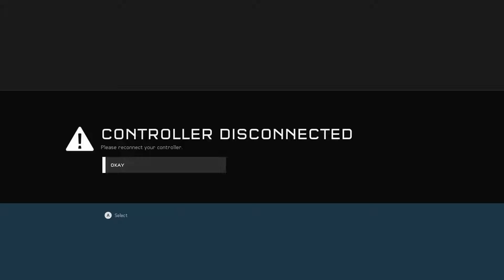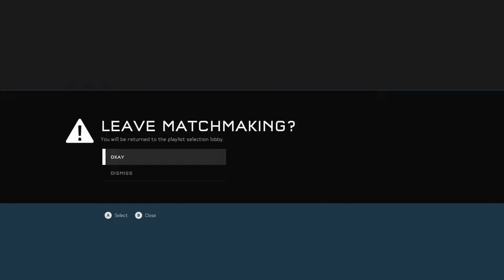Halo 5 Guardians - Doubles Part 2: Amb qui parles?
Amb el Capcat (que alguna cosa va fer perquè no se'l sentís bé)

0:00 - "Parlem" de la Siri i Eden (derrota), al 8:10 el Capcat em deixa tirat :(, ho comentem a 11:46
11:26 - Mourinho, Pogba i Empire (al 21:35 em quedo sense àudio i acabem guanyant igualment)
25:20 - Regret (derrota i a dormir)